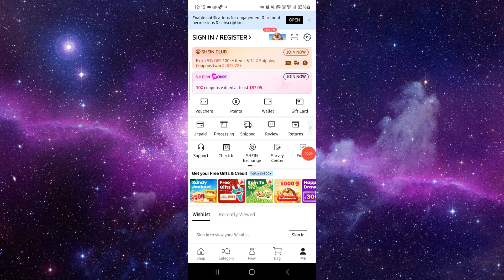✅ How to Fix Shein App Login Failed (Download and Install)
Learn how to fix the 'Login Failed' issue in the Shein app with our comprehensive guide. This video walks you through the steps to download and install the app correctly.

Key Learning Points:
 • Understanding the 'Login Failed' issue in Shein
 • Step-by-step guide to fix the issue
 • Tips to ensure successful logins